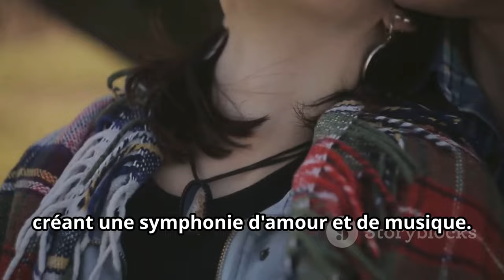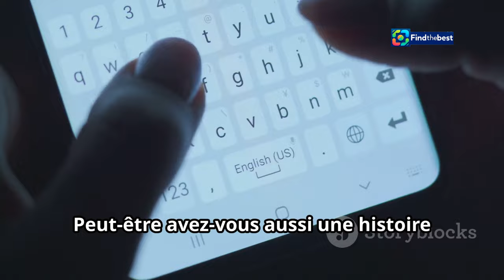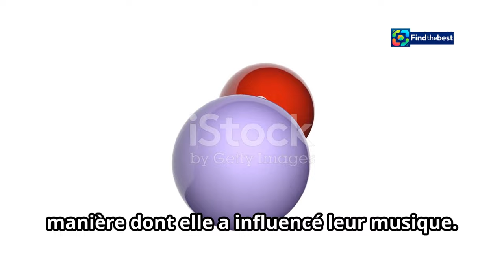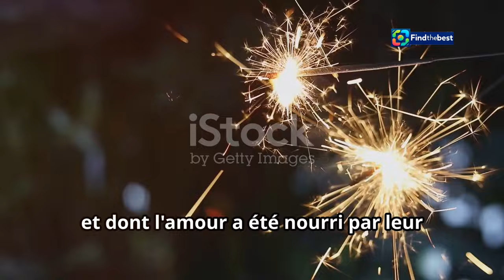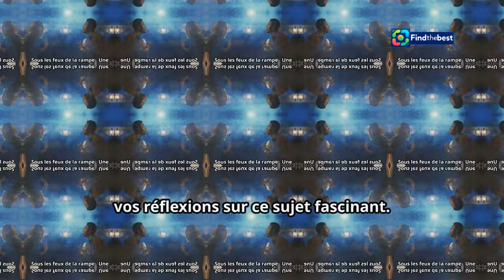"Charlotte Cardin se confie : Le coup de foudre avec Aliocha Schneider ! "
OUTLINE:
00:00:00 Can music spark a flame?
00:00:52 How a shared stage ignited a love story.
00:04:36 The delicate balance of collaboration.
00:06:51 A love story unveiled.
00:09:55 Will their love story inspire a new sound?

 Charlotte Cardin se ...:https

**Category:**
Music

**Description (French):**
🎤✨ Dans cette vidéo exclusive, Charlotte Cardin, la talentueuse chanteuse canadienne, partage son expérience de « coup de foudre » avec Aliocha Schneider ! 💞 Découvrez comment leur rencontre à Montréal a changé leur vie et comment ils ont commencé à collaborer musicalement. 🎶

Charlotte se confie sur leur relation, leurs projets communs et leur cheminement en tant que couple artistique. 👫💫 Ne manquez pas les détails sur leur parcours amoureux et professionnel, et comment ils naviguent dans le monde de la musique tout en étant ensemble ! 🌟

**Description (English):**
🎤✨ In this exclusive video, Canadian singer Charlotte Cardin shares her experience of "falling in love" with Aliocha Schneider! 💞 Discover how their meeting in Montreal changed their lives and how they began collaborating musically. 🎶

Charlotte opens up about their relationship, their joint projects, and their journey as an artistic couple. 👫💫 Don't miss the details of their love and professional journey, and how they navigate the music world while being together! 🌟